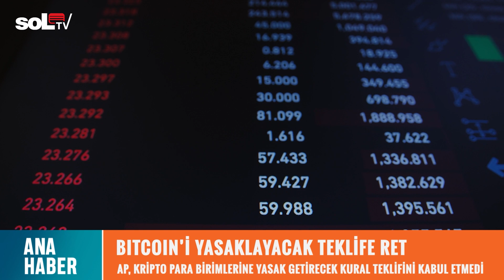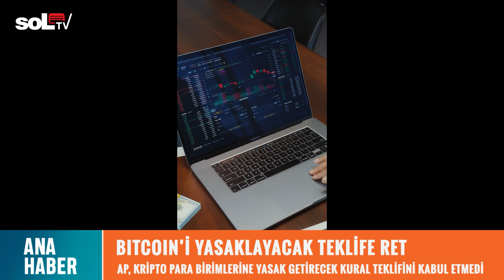Ana Haber Bülteni | 15 Mart